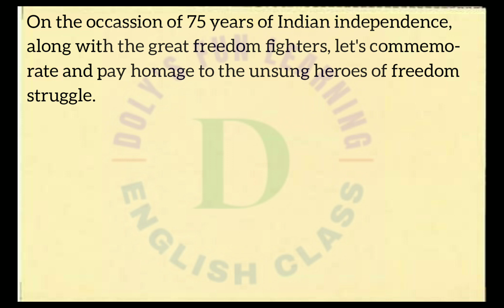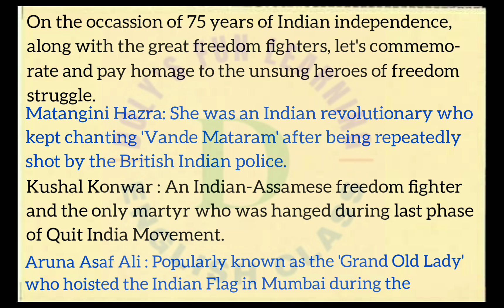Unsung heroes of freedom struggle / How to write postcard? Unsung heroes of freedom struggle English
This is an essay of 100 words on "Unsung heroes of freedom struggle" written in simple English. This video helps to write a postcard on "Unsung heroes of freedom struggle" in English for school project. Watch the video till end.

Unsung heroes of freedom struggle in English, Post card writing "Unsung heroes of freedom struggle", How to write postcard?, Doly Aich, Doly's fun learning English class.